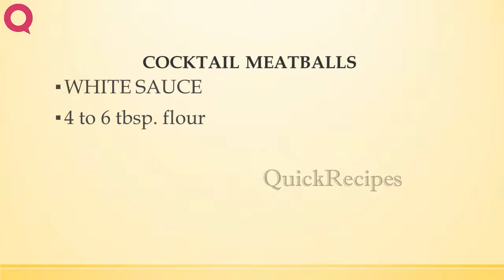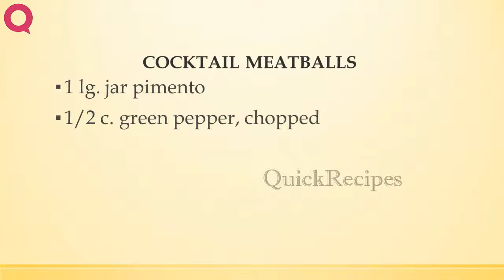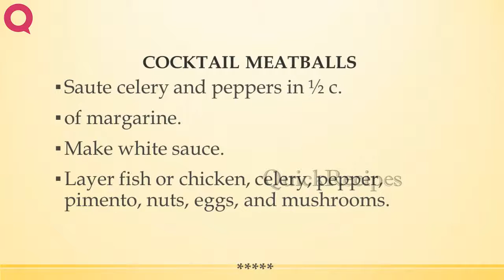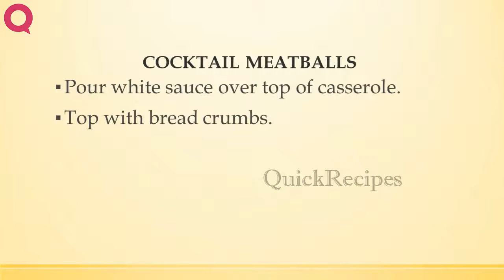LUNCHEON CASSEROLE | QUICK RECIPES | EASY TO LEARN